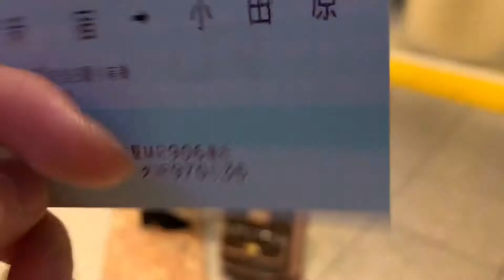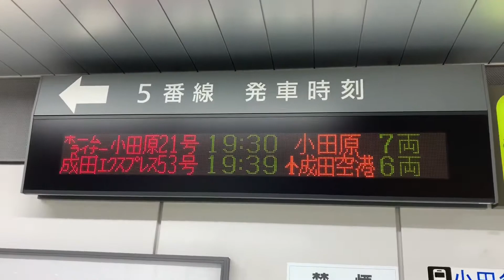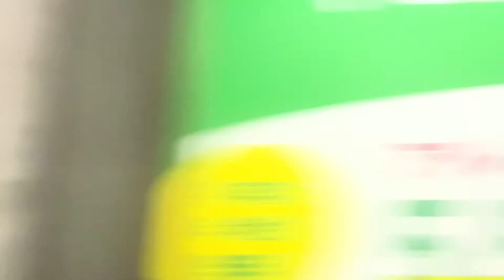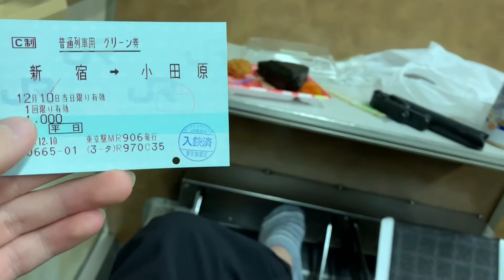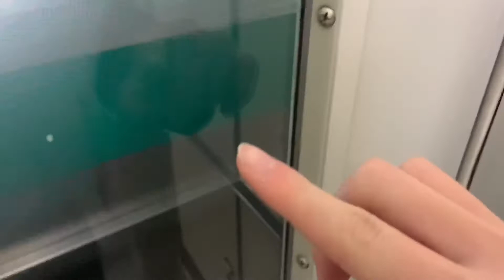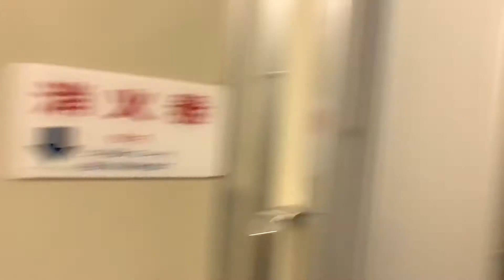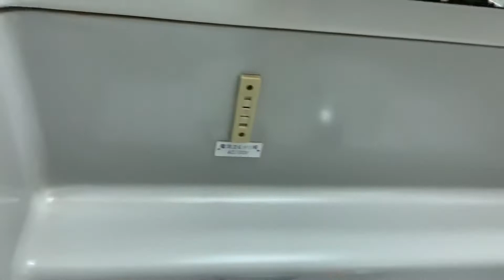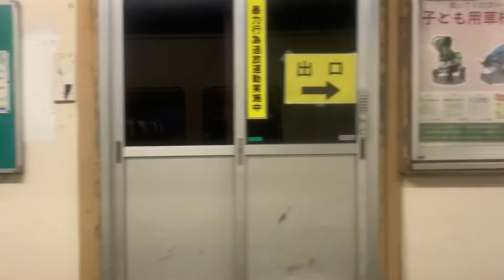【一番安く国鉄グリーンに乗る方法‼︎】新宿始発のホームライナー小田原21号グリーン車に乗ってきた‼︎